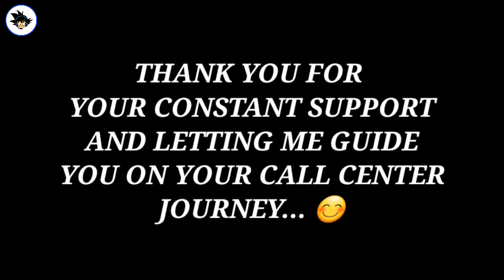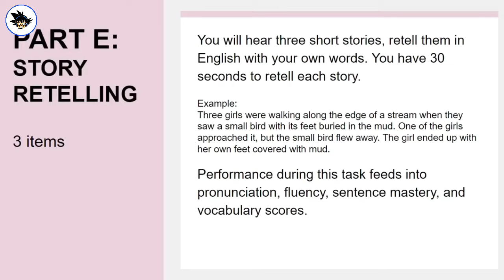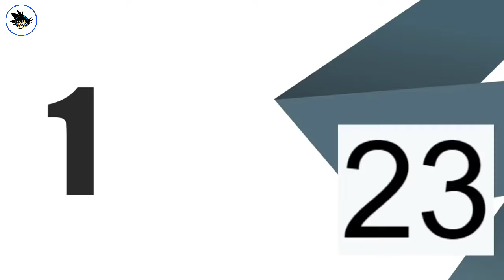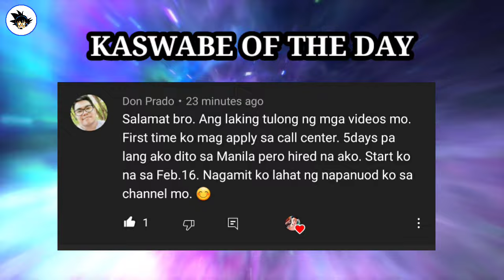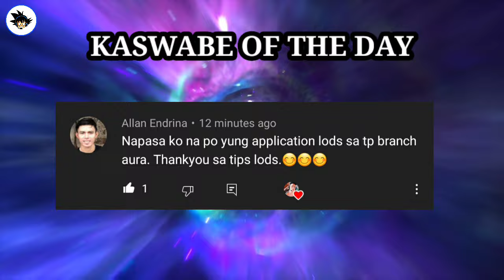HOW TO PASS SVAR | VERSANT | AMCAT | CALLCENTER TIPS FOR BEGINNERS